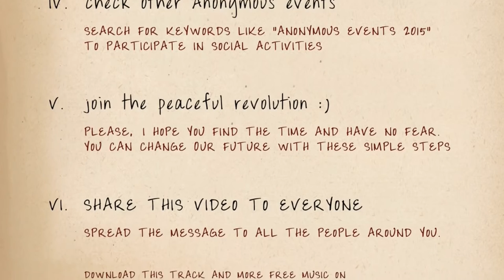Anonymous Operation Black October 2015 music for a peaceful revolution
TAKE ALL YOUR MONRY FROM YOUR BANK ACCOUNT
DON'T USE YOUR CREDIT CARD ! ONLY CASH

I.
take all your money from your bank account
except the things you definitely can’t handle
without your bank account.

II.
don’t use your credit card

its so simple and saves time instead of waiting
until terminal and transaction successfully completed

III.
PAY CASH ! no matter if your landowner, tailor, doctor,
tax collector etc. they all aRE committed to accept your cash

IV.
check other Anonymous events

search for keywords like “anonymous events 2015”
to participate in social activities

V.
join the peaceful revolution :)
please, I hope you find the time and have no fear.

you can change our future with these simple steps

VI.

spread the MESSAGE to all the people around you.